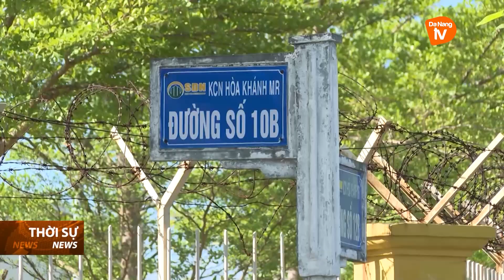RA QUÂN HƯỞNG ỨNG THÁNG HÀNH ĐỘNG VÌ MÔI TRƯỜNG NĂM 2024